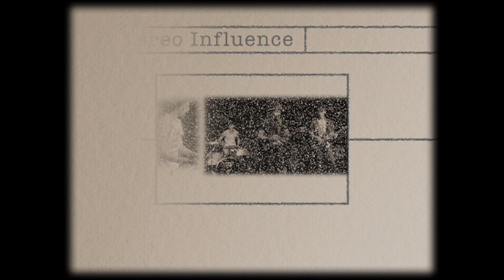Stereo Influence Live At BRfm Radio/TV Recording Studios 2012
Stereo Influence Performing at BRfm TV Show Live At the Vault which is a programme broadcasted every Tuesday at 6pm and 9pm on Wednesdays with bands and artists from all parts of the UK and World check out Media Centre Recording Studio and Band Practise Room